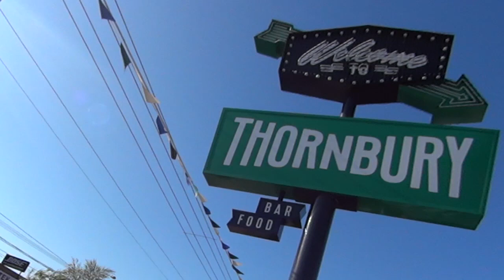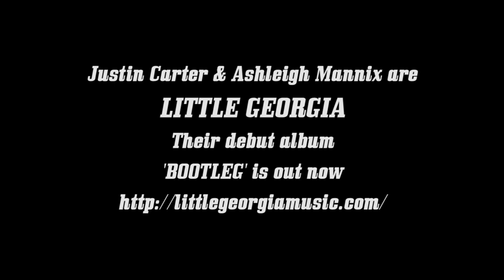LITTLE GEORGIA - Interview with Justin Carter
Justin Carter and Ashleigh Mannix aka Little Georgia, have just released their debut album 'Bootleg'. We caught up with one half of the duo, Justin Carter for a chat about how it all came together.